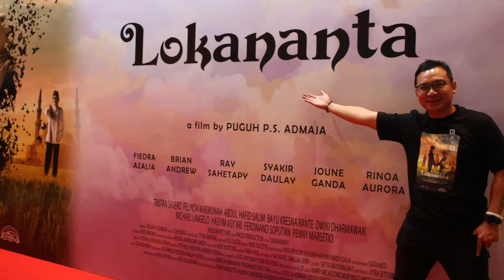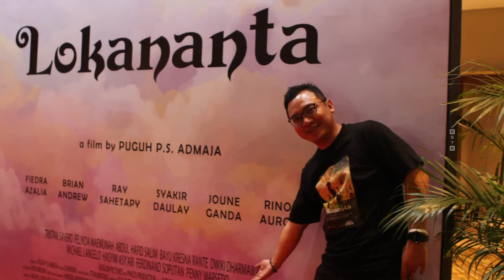NOBAR GALA PREMIER FILM LOKANANTA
OST FILM LOKANANTA : Can't Lose You.
Cipt :  Nouval.
Artis : Fiedra Azalia.
Music Director : Dwiki Dharmawan, Ferdinand Soputan.

Videographer Highlight Gala Premiere
By. Stondly Saga.